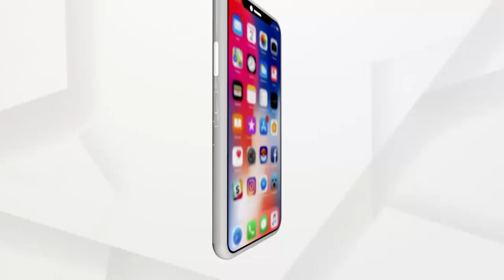ଭାଇରାଲ ବଏ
କଲମ ଧରିବା ବୟସରେ ମୃଦଙ୍ଗ ବଜାଇ କମାଲ କରୁଛନ୍ତି ବଲାଙ୍ଗୀର ର କୁନି ବାଳକ ବ୍ଲେସନ ବାରିକ। ଭଜନର ତାଳେ ତାଳେ ମୃଦଙ୍ଗ ବଜାଇ ସମସ୍ତଙ୍କର ମନ ମୋହୁଛନ୍ତି ଏହି ବିସ୍ମୟ ବାଳକ ବ୍ଲେସନ।  ଯାହାର ଭିଡିଓ ସୋସିଆଲ ମିଡିଆରେ ବେଶ ଭାଇରାଲ ହେଉଛି